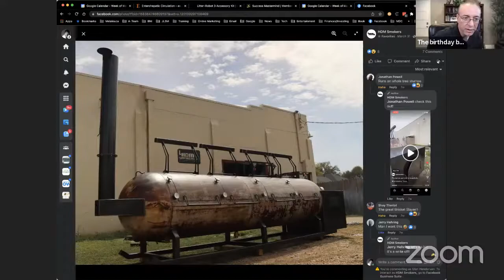Back To the Basics of Marketing